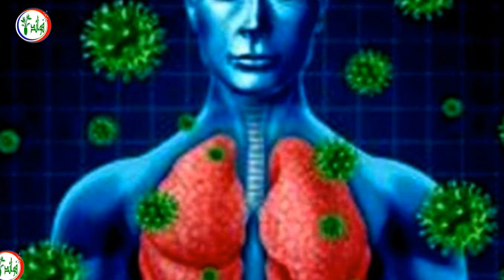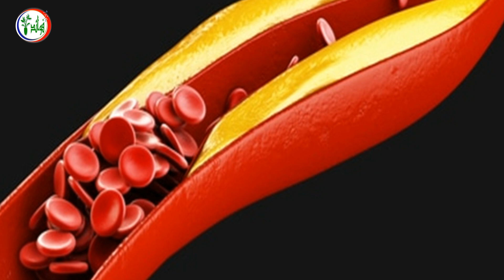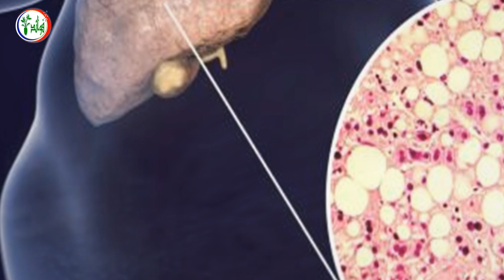طعام يأكله الجميع يسمم الكبد يفشل الكلى يرفع الكوليسترول يسبب السمنة بشكل مفرط يرفع الضغط بشكل مفاجئ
لا تتناول هذا الطعام كثيراً وحاول الابتعاد عنه قدر الامكان فهو من أخطر الاطعمة التي يسمم الكبد و يفشل الكلى بل و يرفع الكوليسترول و يسبب السمنة بشكل مفرط يرفع الضغط بشكل مفاجئ بل أيضاً يوقف عمل القلب و الدماغ.

يمكنك مشاهدة  الفيديوهات المميزة في قناة فوائد

7 علامات إذا رأيتها على جسمك فاعلم أنها تشير بقرب اصابتك بالفشل الكلوى تعرف عليها فوراً